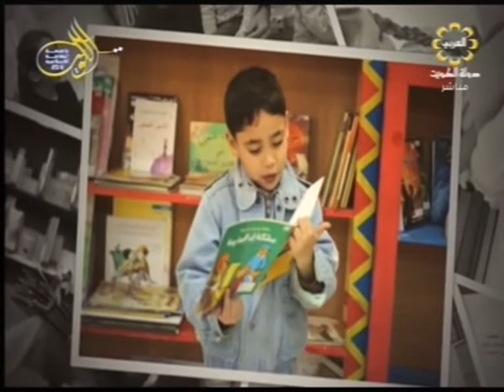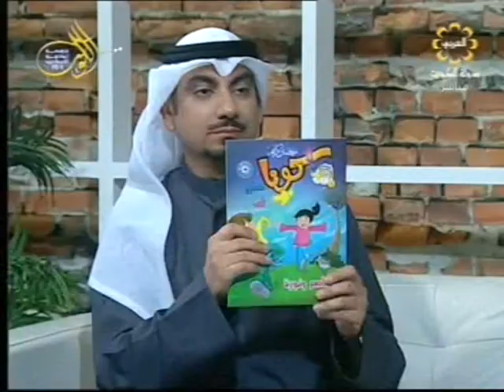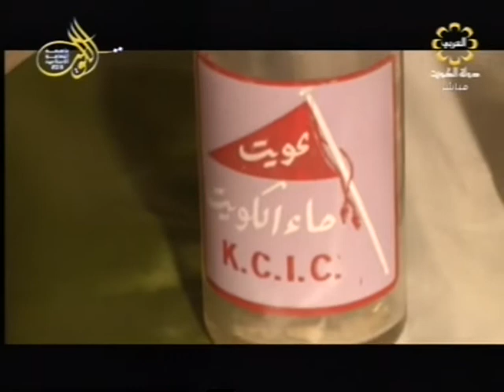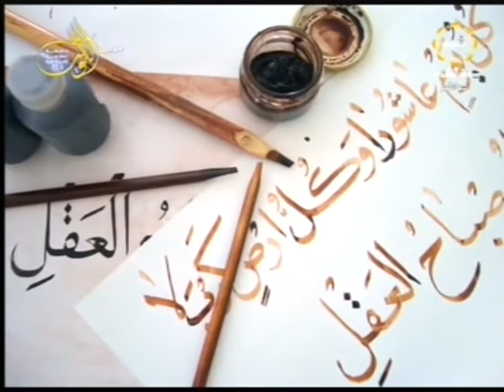برنامج صباح العربي 18-1-2016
تلفزيون الكويت برنامج صباح العربي 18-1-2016